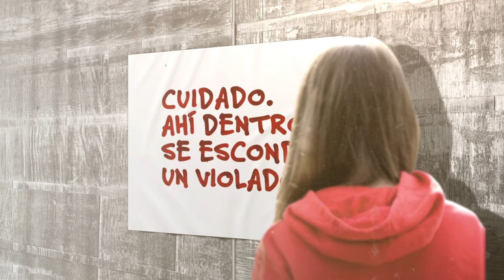Ni una más, de Miguel Sáez | Tráiler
TODOS PIENSAN QUE ES MENTIRA, SOLO ELLA SABE LA VERDAD.

Alma tiene diecisiete años, el pelo castaño, la boca un poco grande y los ojos oscuros.

Tiene dos amigas íntimas, Greta y Nata, un puñado de gente con la que se va de fiesta y el recuerdo de una noche que le gustaría olvidar.

Alma también tiene una cuenta en Instagram (@colemanmiller18, con 950K seguidores), aunque nadie sabe que es suya.

Pero de todo lo que Alma tiene, lo más importante está dentro de la mochila negra que lleva a la espalda. Es algo que va a cambiar su vida en un instante.

«Cuidado, aquí se esconde un violador.»

Es lo que dicen las grandes letras color sangre en la tela que Alma acaba de colgar en la fachada de su instituto.